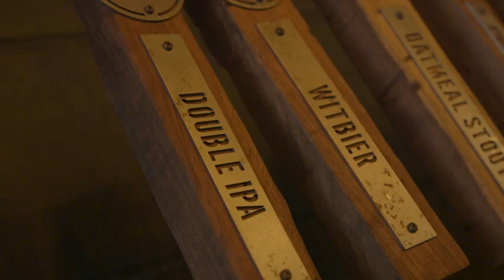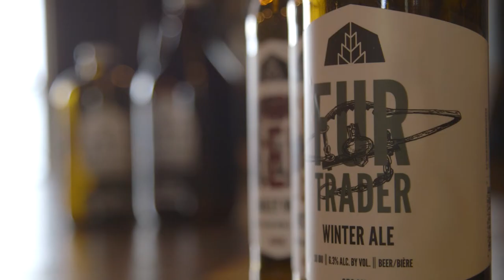Beer From Here: Barn Hammer Brewing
It's hard to imagine a Winnipeg without local taprooms, but less than two years ago that was our city's sad reality. Thanks to pioneers and risk-takers like Barn Hammer Brewing Company, the Peg's craft beer scene is going strong and only getting stronger.

In the latest episode of Beer From Here meet some of the people who helped make it happen. 🍻